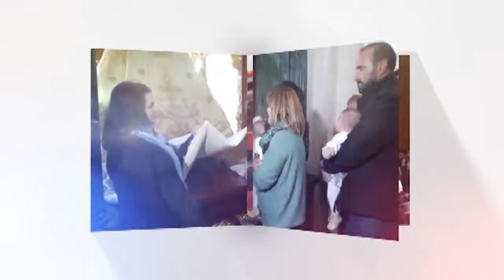DE CERCA JOSE ANTONIO ROMERO 18 11 2019